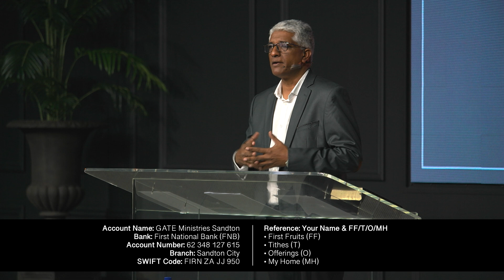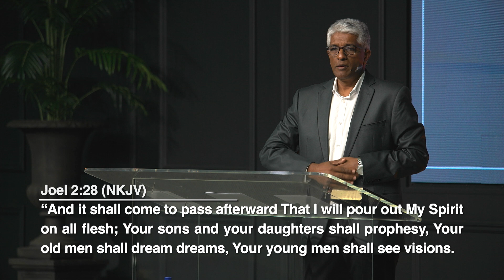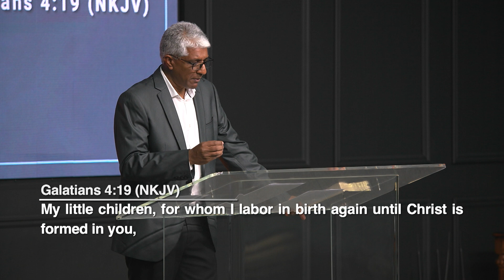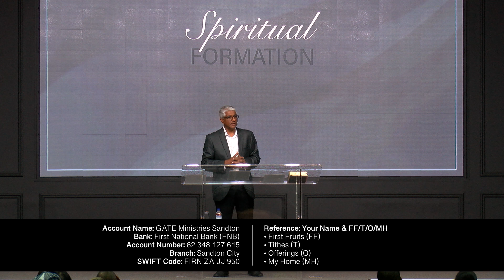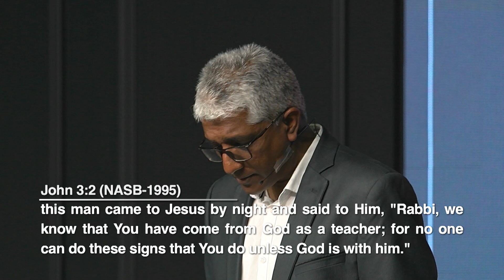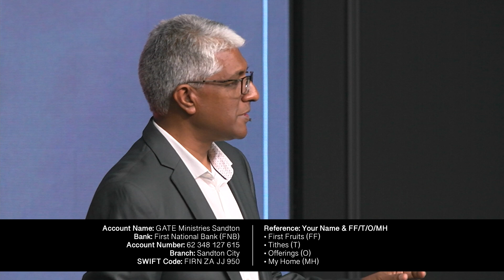Chris Naidoo - Spiritual Formation - 30 April 2023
Gate Ministries Sandton Banking Details

ACCOUNT NAME: GATE Ministries Sandton

BANK: FNB

BRANCH: Sandton City